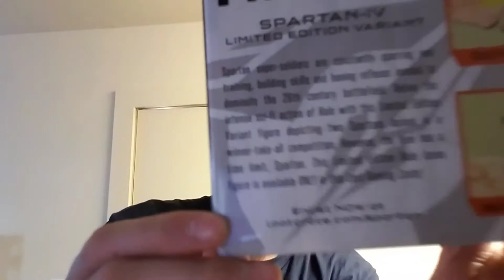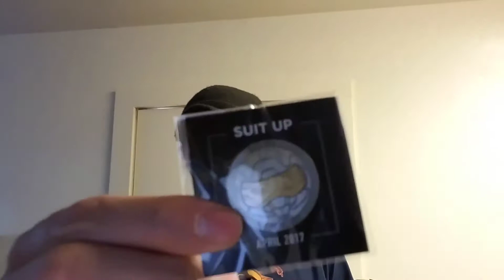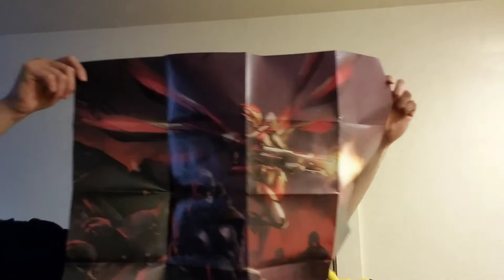LootGaming unboxing April theme Suit Up